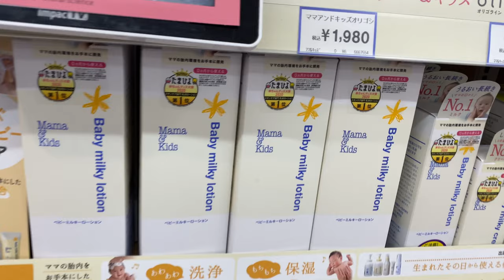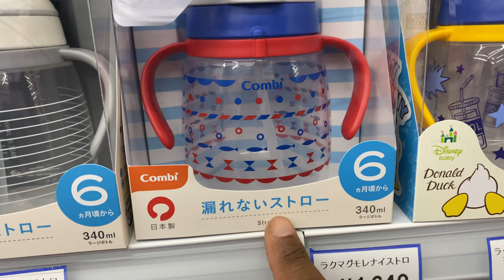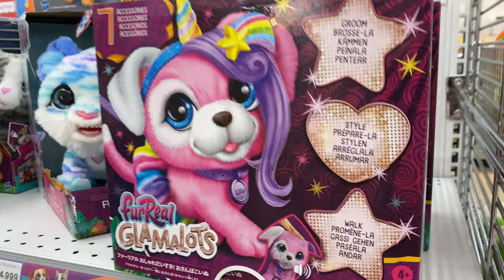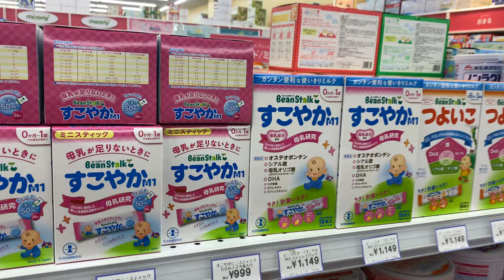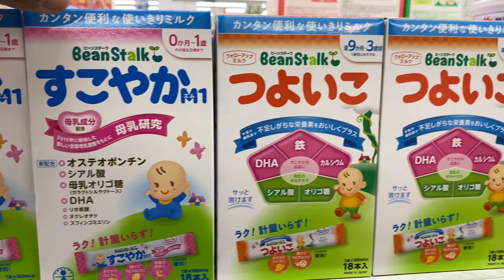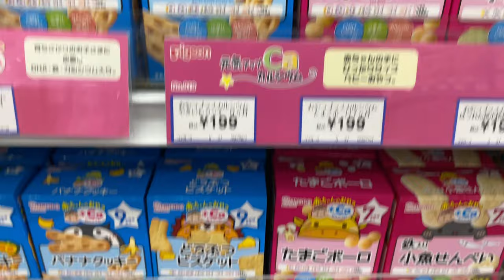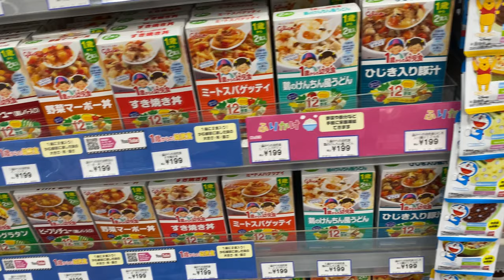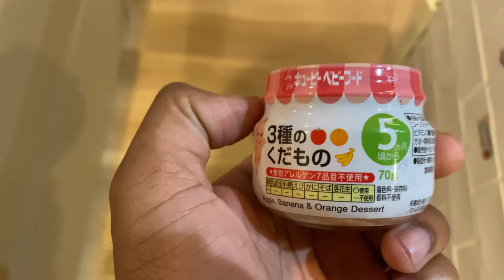日本で出産する前にこれを見よう/ Watch this before having a baby in Japan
About to have a baby in Japan? First time parent? Scare or apprehensive because you don't know what to do? Don't know what paperwork to file or what to even feed the child? Don't worry . I go over all of that and more in this video. I am a father of 4 and have done it all here. I go over the name of the paperwork , how and when to file it. So check it out. I also walkthrough BABIES R US in Japan while we walk and talk like we're old friends. Dropping knowledge on the way.